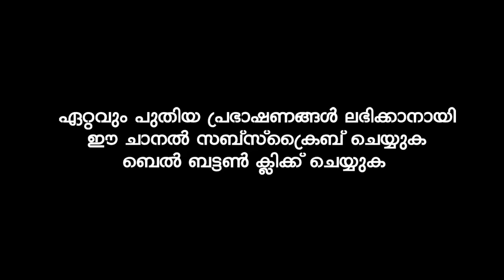സർവ്വ ആത്മാക്കളോടും അല്ലാഹു സംസാരിക്കുന്നു | SIMSARUL HAQ HUDAVI